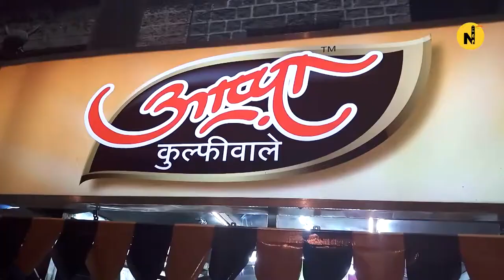Appa Kulfi Ahmednagar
Sun is getting hotter and hotter but Appa Kulfiwale is making you cooler and cooler. The urge to eat a dessert in the evening with friends and family. So enjoy this natural dessert with all yours loved ones.
Grab the kulfis. Have a great summer!